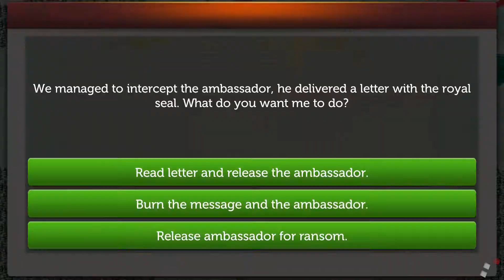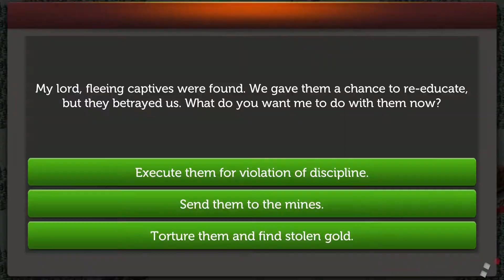Hero Rush: Mad King | PC Indie Gameplay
Hero Rush: Mad King on Steam | PC HD Indie Gameplay

Game Description: An exciting game in which you will need to capture enemy cities, strengthen their economy, study all sorts of science and magic that will help your army defeat your enemies.

Created by: Hamsters Gaming

Price: $4.99